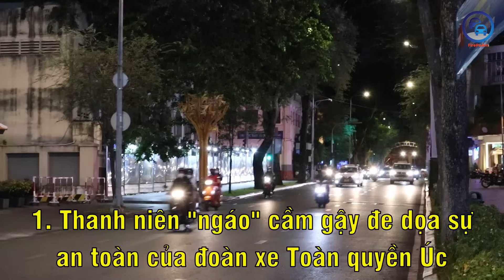Tên "tâm thần" cầm gậy đe dọa sự an toàn của đoàn xe Toàn quyền Úc - CSGT phản ứng rất dữ dội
0:01 Khi đoàn xe của ngài Toàn quyền Úc (ông David Hurley) đi từ Dinh Độc Lập về lại khách sạn Sheraton, thì xuất hiện một thanh niên "ngáo" có biểu hiện tâm thần không bình thường, cầm gậy phun lửa xông thẳng vào đoàn xe. CSGT chạy moto phải thắng gấp để tránh, CSGT đứng chốt cũng phải ôm người này xô ra chỗ khác.
03:02 Đoàn xe Toàn quyền Úc ra sân bay Tân Sơn Nhất vào giờ cao điểm sáng 06/04, CSGT làm việc rất tốt khi gần như dọn sạch đường Nguyễn Văn Trỗi và Trường Sơn để đoàn di chuyển thuận lợi.
Các cảnh còn lại là cảnh các đoàn xe tháp tùng, đoàn xe phu nhân của ngài Toàn quyền Úc di chuyển ở nhiều nơi trong trung tâm TPHCM.

Các kênh mạng xã hội chính thức của FirePoAm

Nếu các bạn thấy kênh mình hay và muốn ủng hộ chi phí xăng xe để đi canh đoàn thì các bạn có thể ủng hộ bằng những cách sau:
- Bấm nút Thanks ở phía dưới video rồi chọn số tiền
- Qua ví NEAR: firepoam.near
Mình cám ơn các bạn rất nhiều.
Đăng ký tài khoản sàn crypto Binance để được giảm 10% phí giao dịch thông qua link:
Đăng ký tài khoản sàn crypto Bybit để nhận ưu đãi lên đến 20$ khi đăng ký thông qua link:

Tất cả các clip trong đoạn video tổng hợp này đều thuộc về kênh FirePoAm. Vui lòng không được reup bất cứ phần nào của video tổng hợp này nếu chưa được sự cho phép của tôi.
Đoàn xe quân cảnh mở đường, CSGT dẫn đoàn, cảnh sát giao thông dẹp đường, csgt dẹp đường, cảnh sát mở đường cho VIP, cảnh sát mở đường cho tổng thống